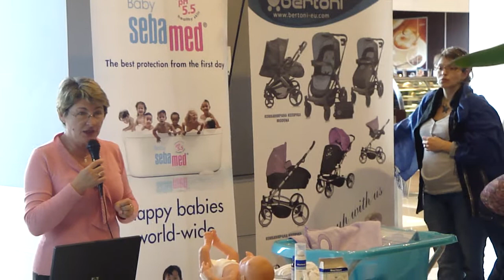Лекция Mall of Sofia 16.10.2012 - част 1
организирана от:
Училище за бременни и бъдещи родители БЕБЕ